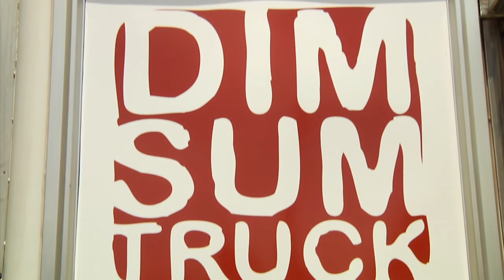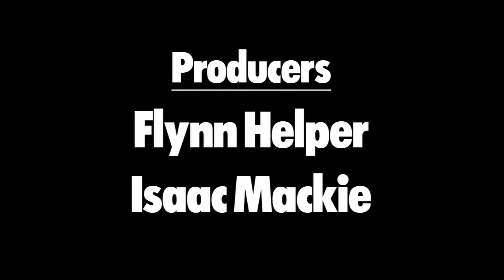Art at Will presents Keenan Chapman & Hilary Norod + The Dim Sum Truck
Art at Will's Flynn Helper stops by tattoo artist Keenan Chapman's house to check out some of Keenan's most recent paintings and get a tattoo!  Next, the Art at Will crew have lunch with Monica, manager of The Dim Sum Truck, as she recommends a few of her favorite items on the truck.  After lunch, Helper and the crew turn their attention to Echo Park where they visit with painter Hilary Norod. In the interview, Norod discusses her abstract art and provides some insight on breaking into the LA art scene.